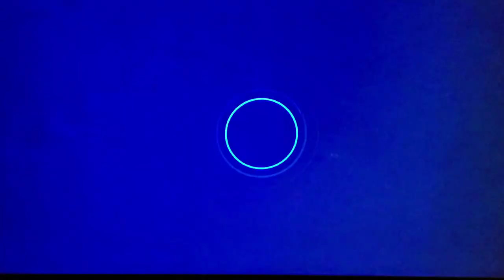CBS Media Ventures/Sony Pictures Television Studios (2021)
Taken from both "Jeopardy" and "Wheel of Fortune".